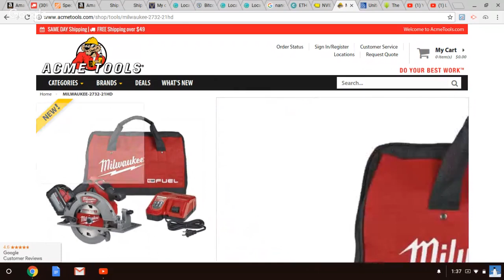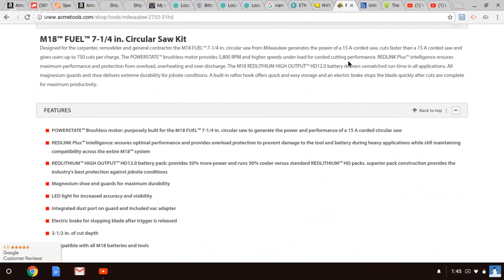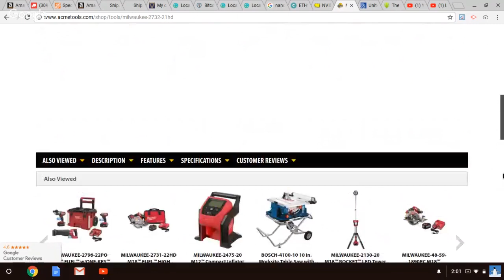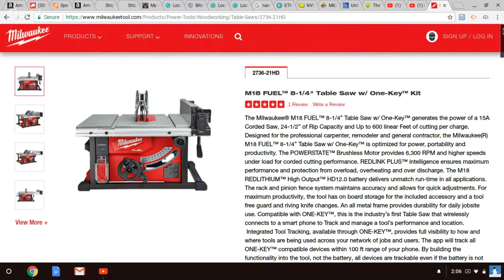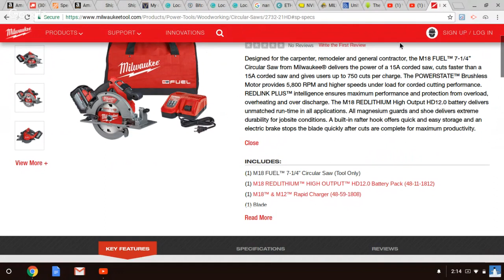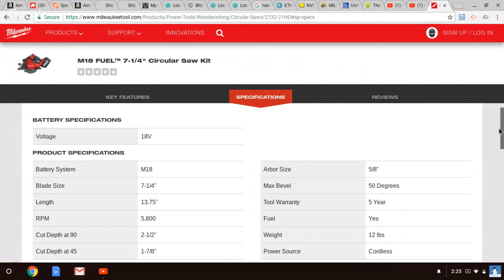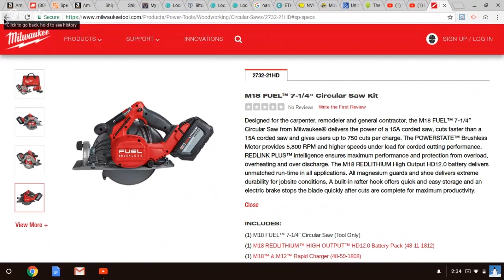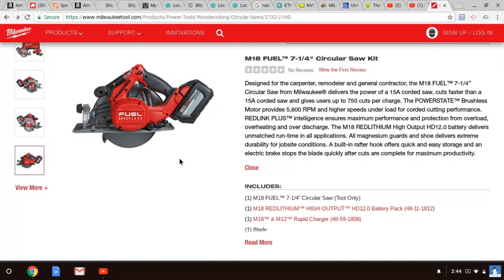Tool Boss Podcast .. Ep.1..5/6/18...MILWAUKEE M18™ GEN2 FUEL™ 7-1/4 in. Circular Saw